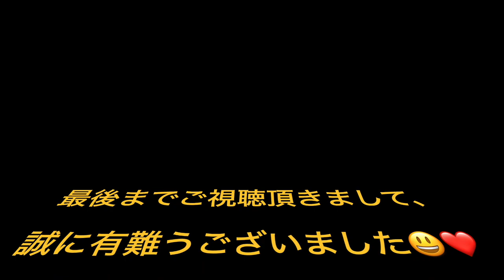2023/7/15 パパはマンボがお好き 青木美香子 近鉄アート館 青木美香子の麗しき歌のメリーゴーランド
こちらから登録して下さい♪ * 近鉄アート館
* 大阪市阿倍野区阿倍野筋1丁目1-43　あべのハルカス近鉄本店8F